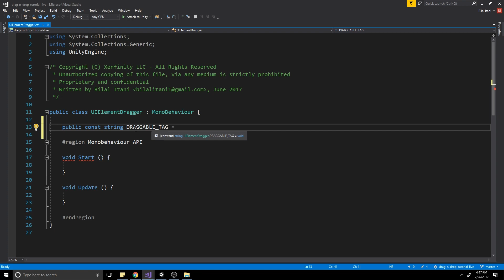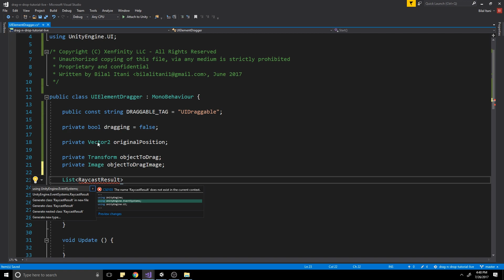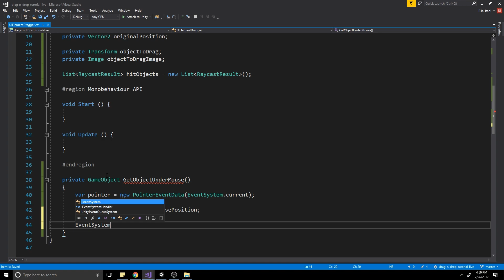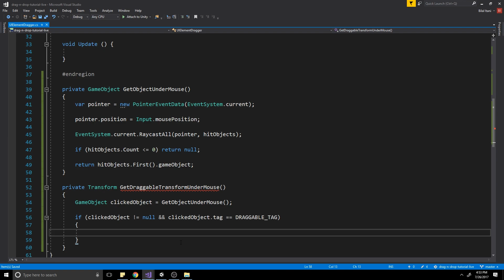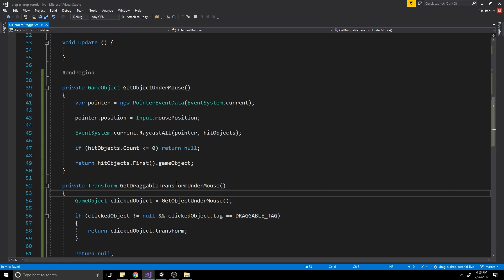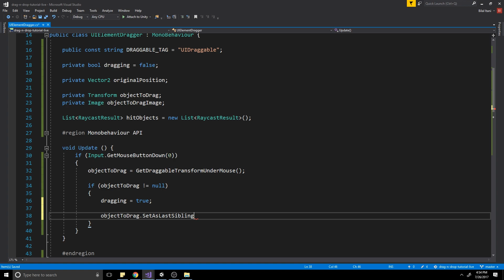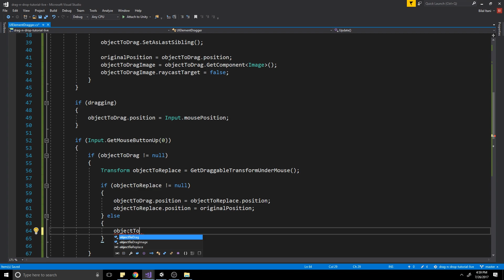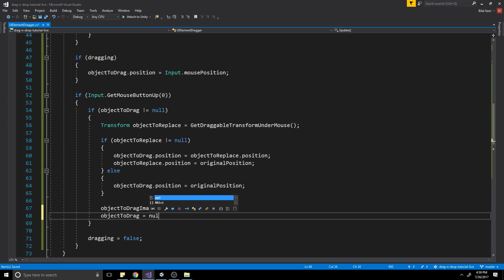Unity Drag and Drop Tutorial - How To Drag and Drop UI Elements in Unity 5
Hey Game Developers!

Bilal here, and welcome to another Unity Tutorial!

In this Unity 5 UI tutorial, we're going to learn how to drag and drop ui elements in unity. Dragging and dropping in Unity is actually quite simple to implement. In the video, we walk through how to detect whether the player wants to drag an item, or drop an item based on the holding state of UI elements, and based on mouse input.

We'll then implement it in an inventory interface where a player can drag items around into new slots.

Make sure to watch the video and I'm sure you'll get a great understanding on how to drag and drop in Unity!

Bilal

FREE Make Your First Game E-Book!

P.S. If you want to make your first game, DON'T wait!